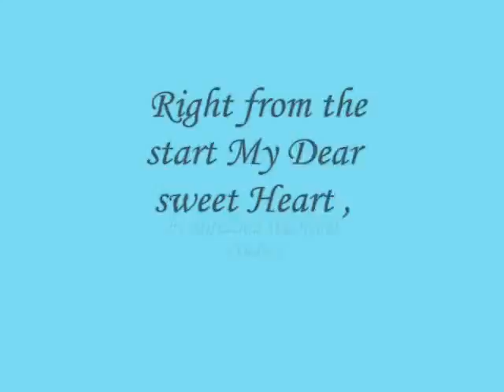Right from the start My Dear sweet Heart ,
do.
do so
Money is an excellent servant, but the host
very bad.